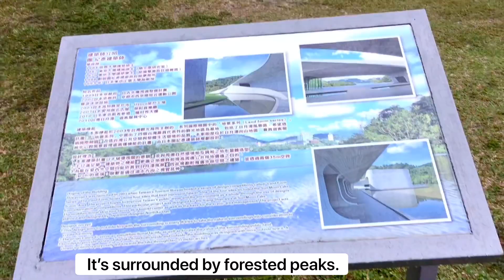Sun Moon Lake: Pinakamalaking Lake sa Taiwan..Ang Linis-linis!!!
sun moon lake, Taiwan